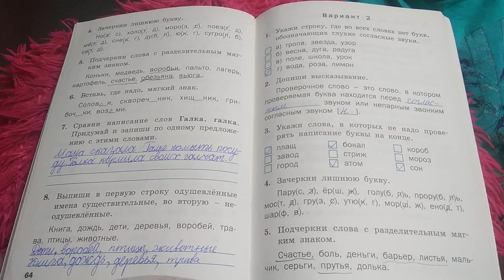Проверочные и контрольные работы по русскому языку 2 класс стр.64-65